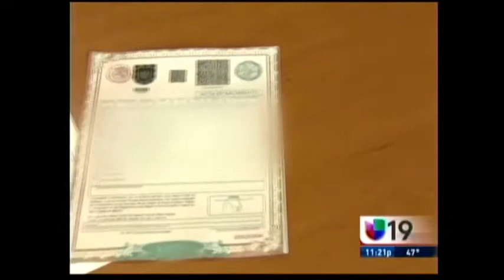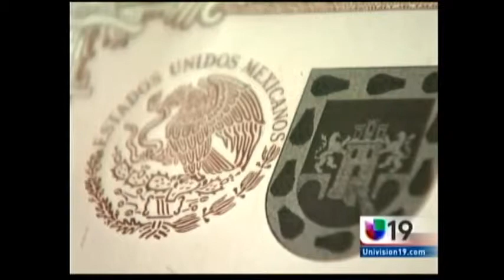Univisión 19 Actúa y Ven por Tu Acta